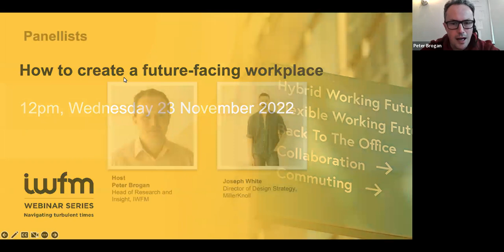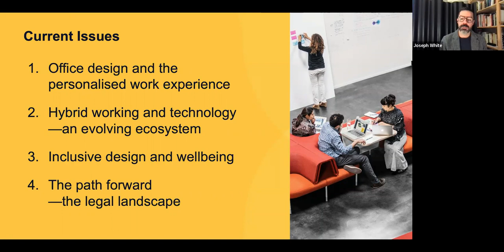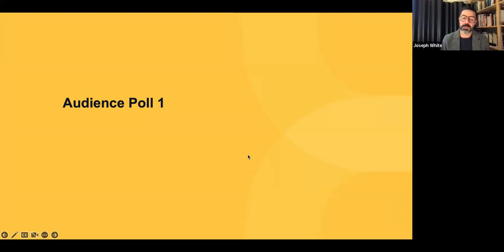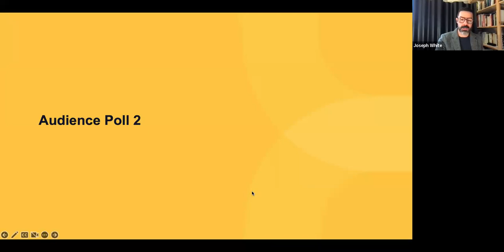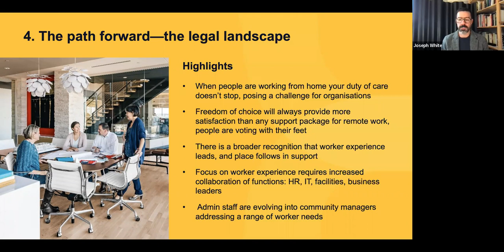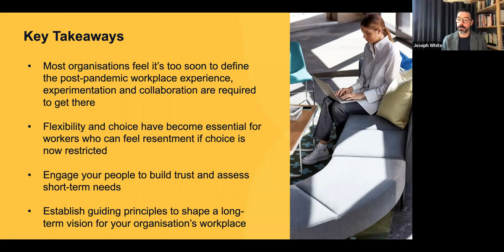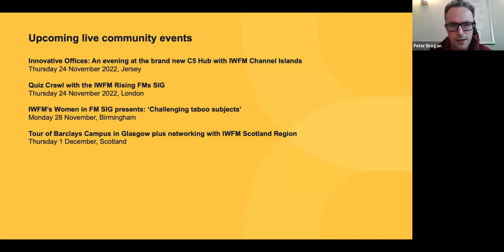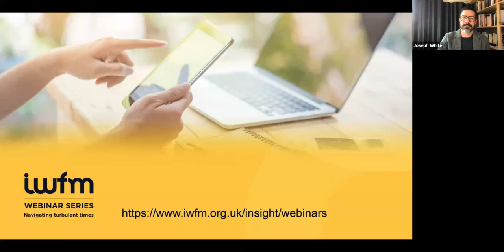How to create a future facing workplace